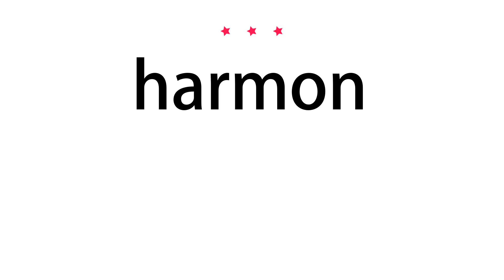How to pronounce harmon - Vocab Today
The pronunciation of the word harmon in Amercian accent is demonstrated in this video. If the word is from another language, such as brand name, it will be pronounced in its original language. Based on the word frequency, this is of 3 stars difficulty.